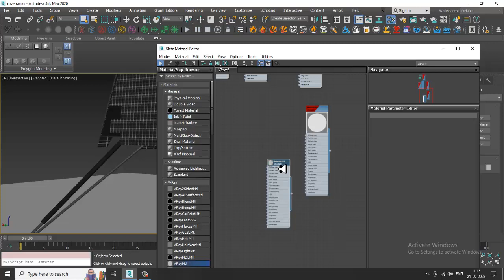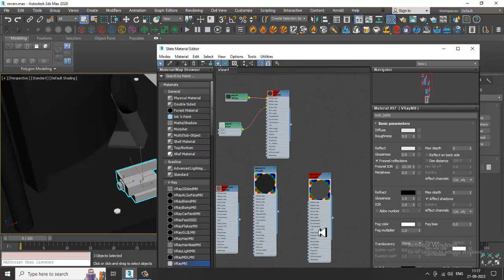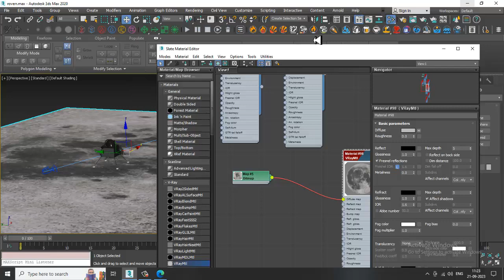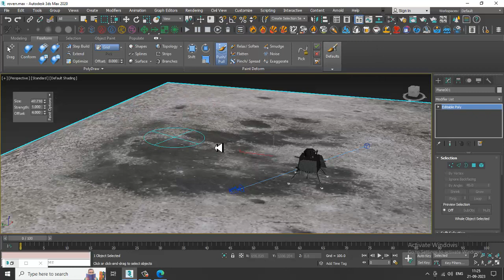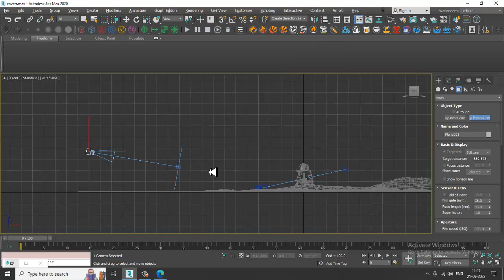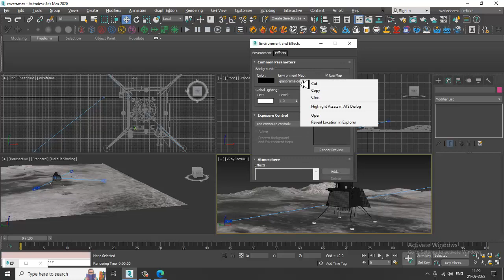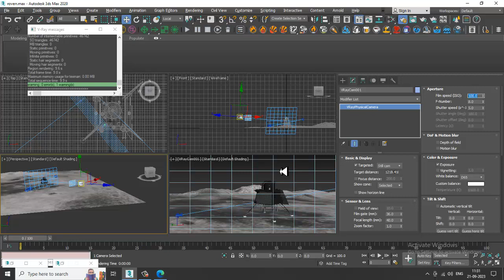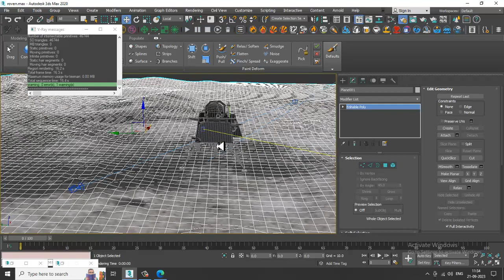3DsMax Tutorials, Learn Texturing a Lander ( Vikram Lander) from Scratch in 3dsmax ( Part 6)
3dsmax Tutorials, Tutorial on  Texturing a Lander ( Vikram Lander ) in 3dsmax ( Part 6)

Assigning Vray materials
Gold Shader
Creating Moon Craters